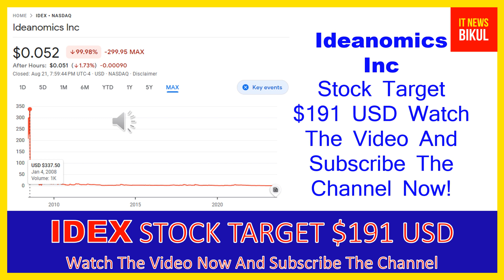IDEX Stock-Ideanomics Inc Stock Breaking News Today | IDEX Stock Price Prediction |IDEX Stock Target